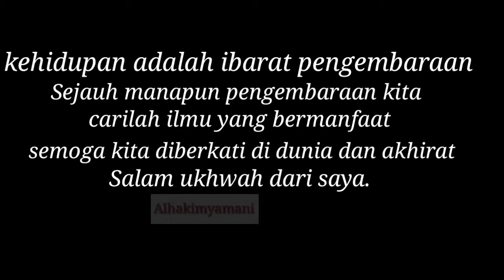Vlog jalan-jalan pantai Tanjung Leman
Pantai Tanjung Leman terletak di dalam gugusan felda  Tenggaroh .Pantai nya yang luas ,landai dan bersih sangat sesuai untuk aktiviti percutian keluarga .Di sini juga terdapat jeti untuk sesiapa yang ingin ke Pulau Tinggi dan Pulau Sibu.Penginapan di sini juga sangat selesa dengan harga yang amat berpatutan.

Vlog pantai Tanjung Leman.